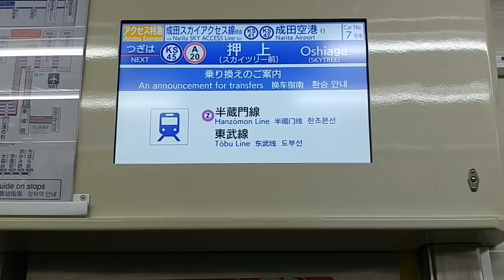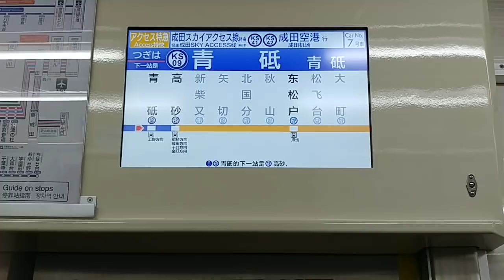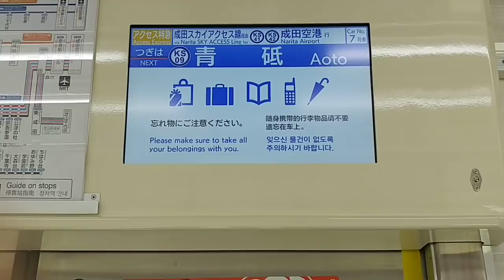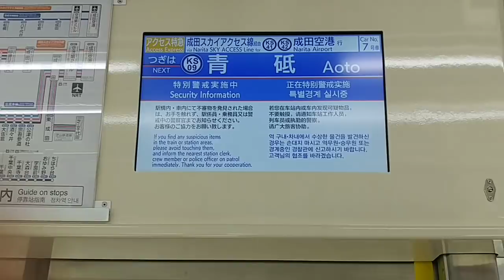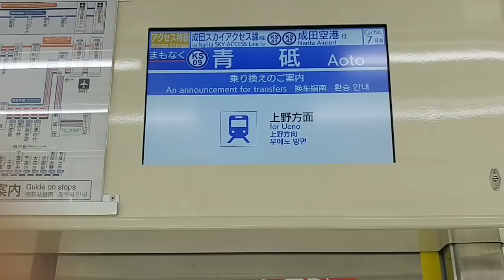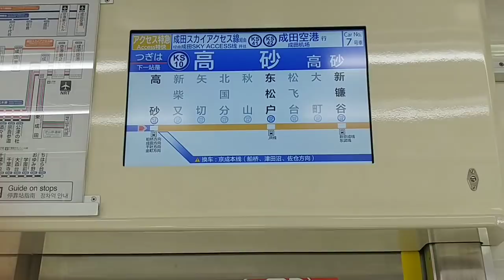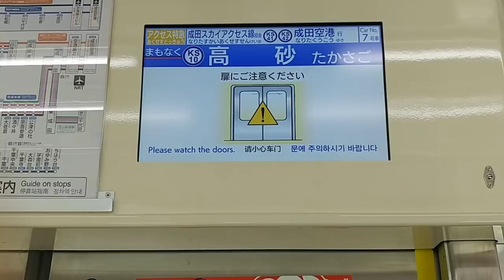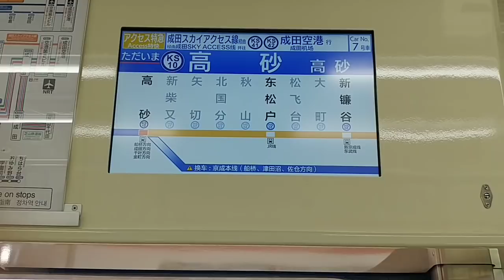京成電鉄 3000形（17インチLCD）アクセス特急 KS42成田空港ゆき 都営浅草線 A19本所吾妻橋 → 京成線 KS10高砂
京成車も都営浅草線内で自動放送が流れる日が来るのでしょうか…。

0:00 A19本所吾妻橋 発車　2:25 KS45押上 発車
6:35 KS09青砥 到着　8:15 KS09青砥 停車
10:00 KS09青砥 発車　12:45 KS10高砂 停車